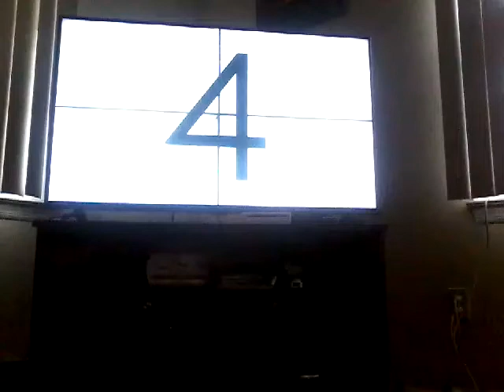RB3 (Custom) Lunar Clock ~ Lunar Dial FC!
Interesting custom imo.
I got this custom from this website. Check it out!